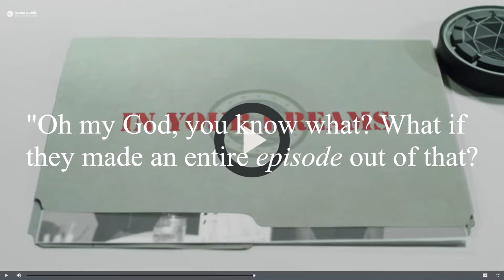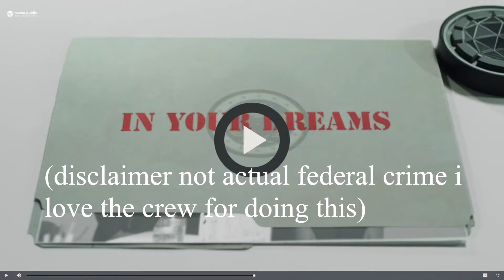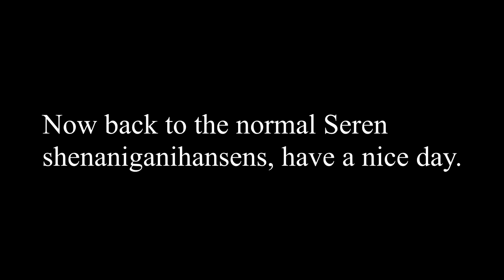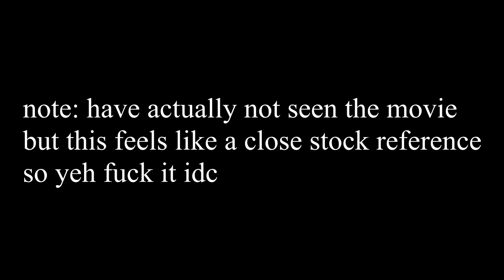Seren Reacts: Odd Squad - "In Your Dreams"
I believe I can get you through...how horrid this season is.

Here's the final reupload I can think of, for now: the Seren Reacts video for "In Your Dreams"! After watching the entirety of Season 3, I can safely say that this was a very good episode that delivered in more ways than one and the best episode of the season.

NOTE: I do NOT own Odd Squad, its production companies Sinking Ship Entertainment or Fred Rogers Productions, or its characters. Thank you.